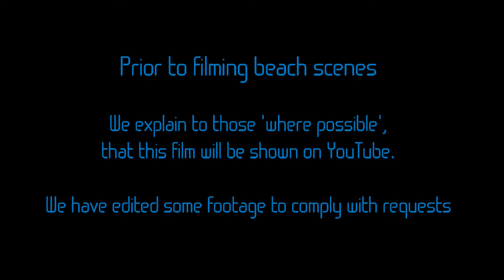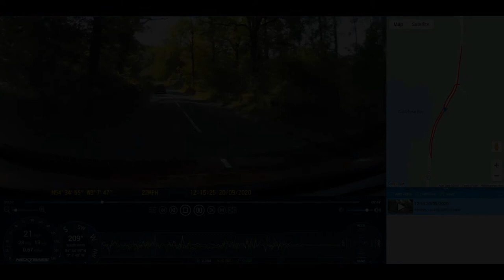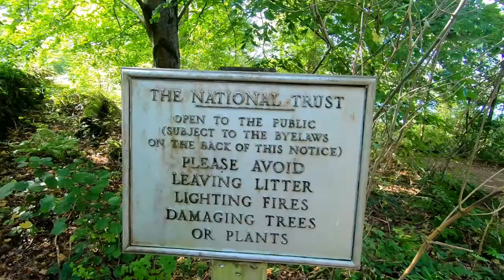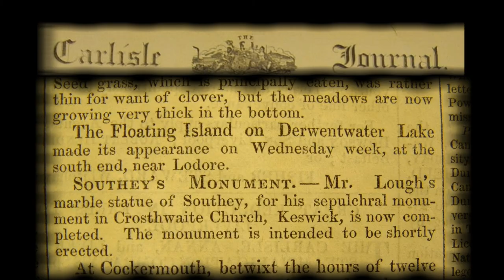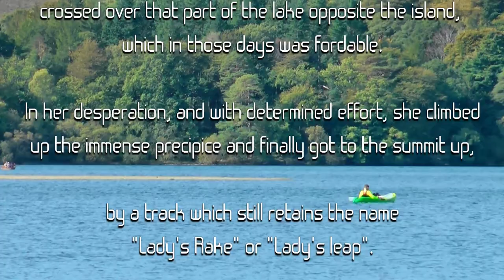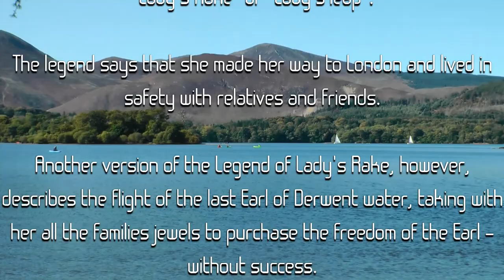Derwent Water Calfclose Bay, Lords Island, St Herbert, Rampsholme Island, Keswick.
Derwent Water has everything, with Lords Island, St Herbert Island, Rampsholme Island and even natural temporary islands that rise up and sink back down - its better than 'Tracy Island and the Thunderbirds' as you'll see! So why not join us, as we spend a while "Sport spotting" and "people watching" ! Around 10 miles of Shoreline offering plenty of activities from Running, Walking, cycling, Canoeing, Kayaking, Paddle Boarding, Wild swimming, Scuba Diving and Sailing – did we forget anyone? You’ll see a number of these activities in this 1st of 3 films here on Derwent Water. And we’ll spend a while sport spotting!

GPS: N54 35' 0" W3 7' 44"

For walkers here’s a Map along with what you’ll see along the way.